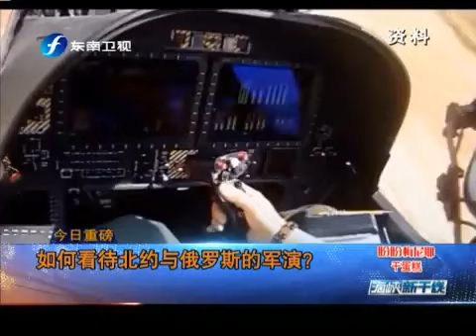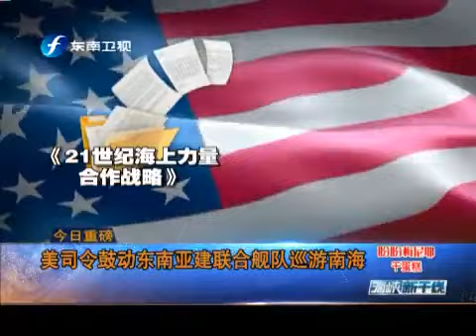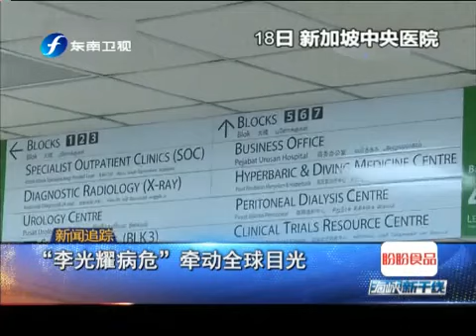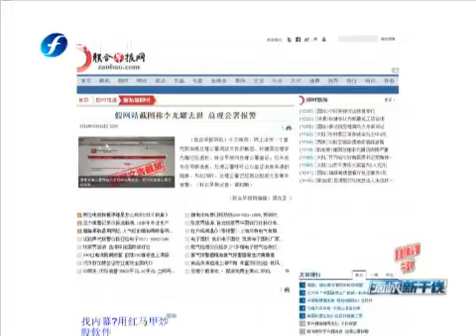20150319 海峡新干线